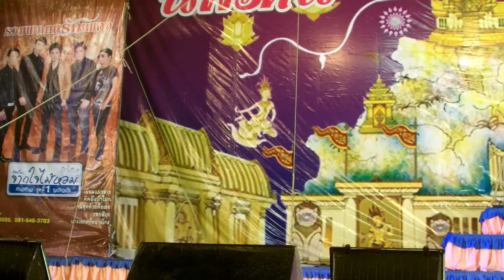กวางขาว เอนกลาภ น้องบีม ดารารัตน์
วันไหว้ครูพระเอกนพรัตน์ ไม้หอม
 วันบางโค อ.บางใหญ่ จ.นนทบุรี
 24 ตุลาคม 2556